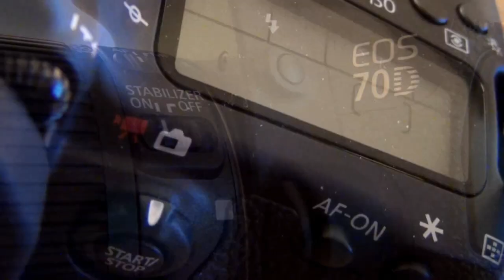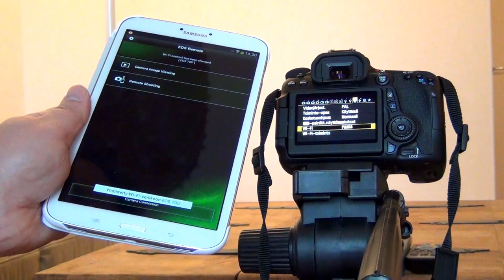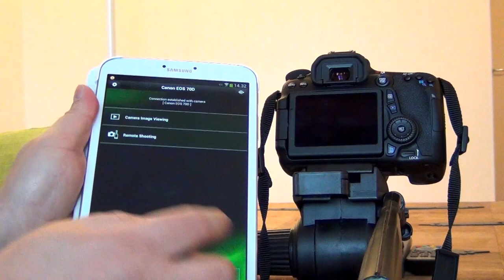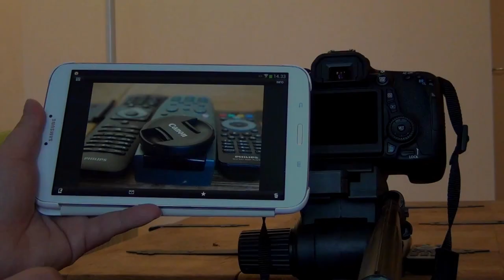EOS 70D - Autofocus, Shutter Speed, Wifi & EOS Remote App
My first test: Video Autofocus, Shutter Speed 1000D vs 70D, Wifi and EOS Remote App whit Galaxy Tab 3 8 ( wireless remote control )

Canon EOS 70D ja pieni ensimulkaisu uuteen kameraan.
Testailin vähän automaattitarkennusta, kuvausnopeutta (1000D vs 70d) ja wifillä toimivaa EOS Remote ohjelmaa jolla voi ottaa, säätää, katsella ja jakaa kuvia älypuhelimella tai tab:lla.